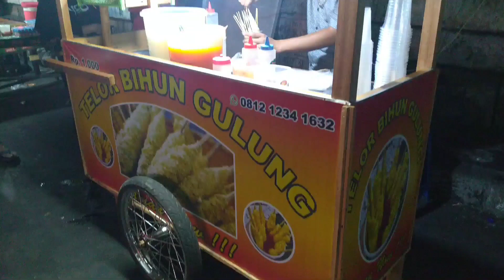TELUR GULUNG BIHUN SAUS ASAM MANIS - ASMR INDONESIAN STREET FOOD - EGG ROLLS SATAY WITH SWEET & SOUR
Bihun telur gulung
(Jajanan SD)

JL. tanah sereal raya
Jakarta barat

Harga
1k/bihun telor gulung
2k/baso&sosis

Buka
13.00/00.00

Hari
Setiap hari